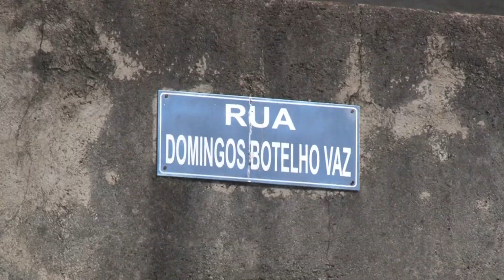SEGURANÇA RUAS ZONA LESTE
Moradores da zona leste de Poços reclamam da falta de sinalização. O Demutran está reforçando a sinalização em algumas vias da região. Moradores da rua Domingos Botelho Vaz já fizeram um abaixo-assinado para implantar faixa de pedestre ou redutor para diminuir acidentes.